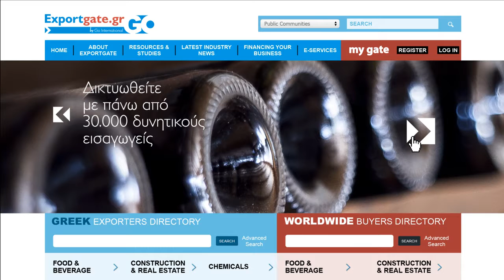Eurobank ExportGate gr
Client: Eurobank
Agency: LOWE + Partners, Athens, George Levitikos
Production/Direction/Motion Graphics: George Glynos/Bezier Animation Studio
Production Manager: Andreas Tsourapas
DOP: George Kokalis
Sound Design: Nikos Tsines